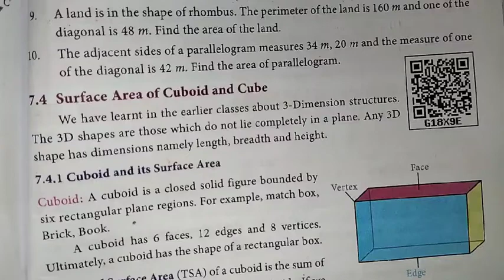9th Maths Ch-7 Mensuration | Ex-7.1 (10th sum) | Samacheer One plus One channel